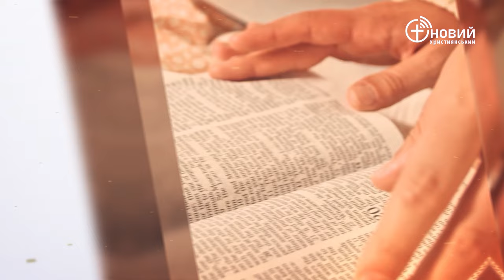«Щоденний хліб» / 14 січня / Дмитро Кузьменко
«І посіяв Ісак у землі тій, і зібрав того року стокротно, і Господь поблагословив був його. І забагатів оцей чоловік, і багатів усе більше, аж поки не став сильно багатий.» Буття 26:12-13